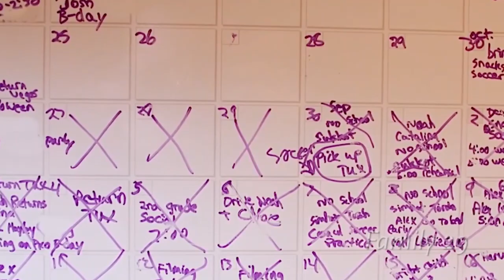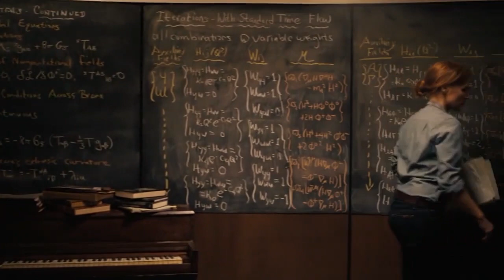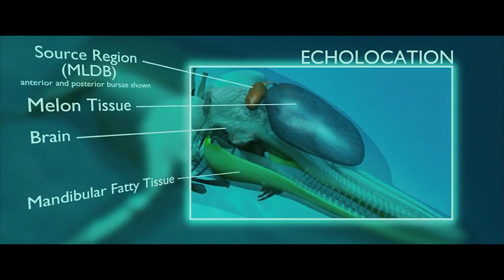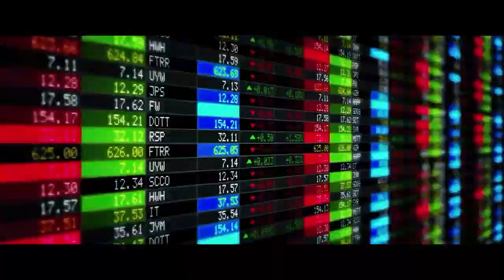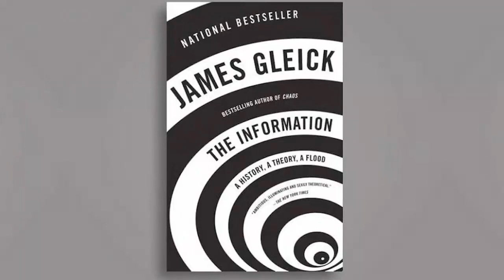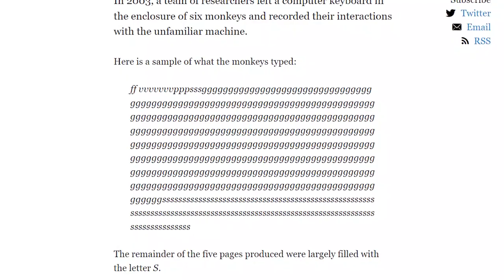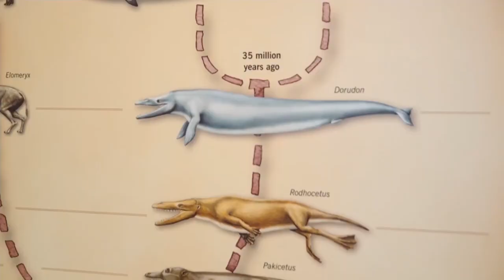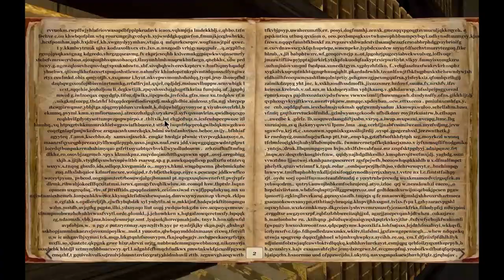Garbage Are Kinda Similar to The Library of Babel | Information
Sometimes you can find valuable things in the seemingly useless mountains of garbage just like the Library of Babel.

Timestamps
0:00 Introduction
2:16 Definition of Information
3:37 As Jobs
4:08 Mindset and Behavior
4:56 Codes and Meanings
6:09 Recorded History
6:54 Humans as Records
7:25 Codes and Businesses
8:39 Interpretations
9:28 Types of Information
10:28 Library of Babel
11:00 The Infinite Monkey Theorem
13:52 Too Much Information
16:00 Conclusion